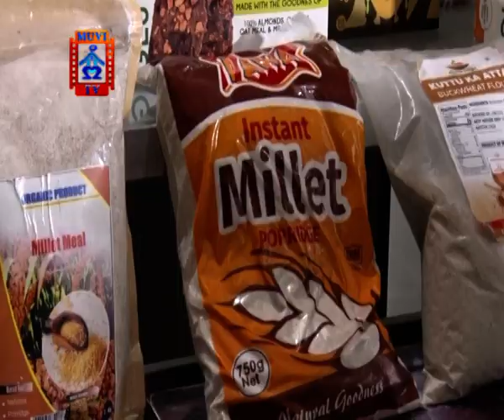HAPPENING NOW MILLET FESTIVAL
The Food and Agriculture Organization of the United Nations (FAO) in collaboration with the High Commission of the Republic of India and the Zambian government have commemorated the International Year of Millet.